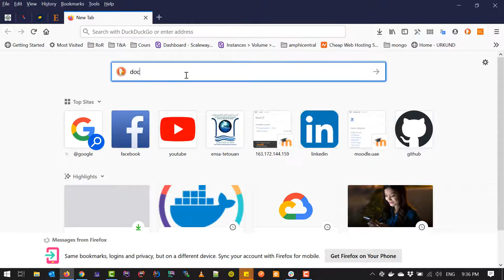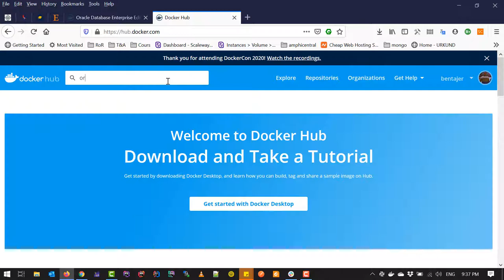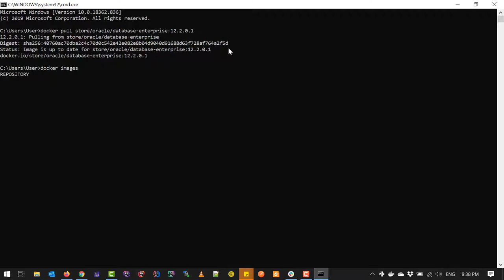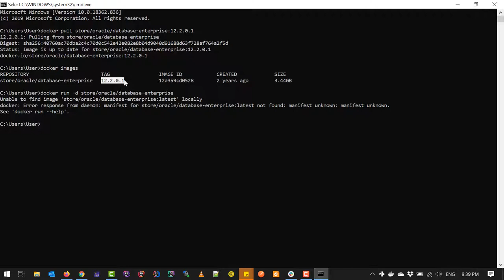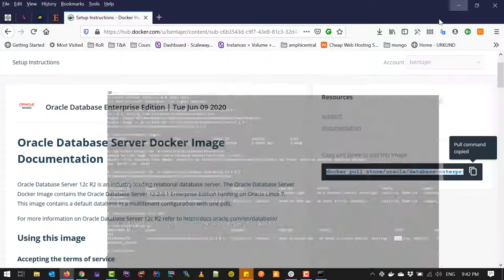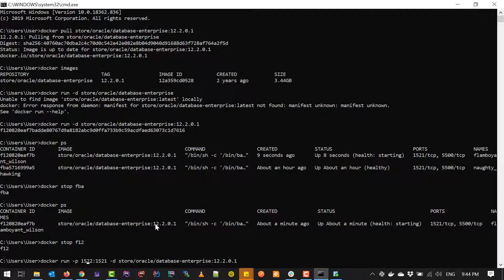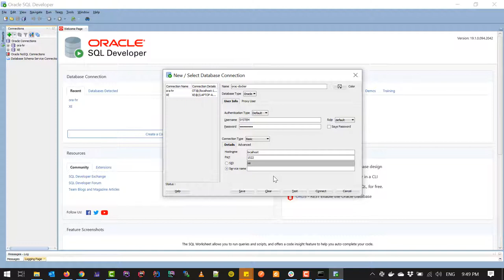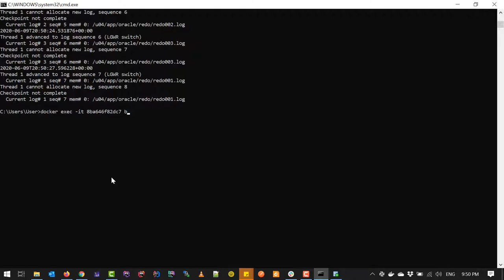installer la base de données Oracle sur Docker et se connecter avec SQL Developer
Bonjour dans ce tutoriel on verra étape par étape  comment installer une bdd Oracle sous docker et la connecter avec SQL Developer.